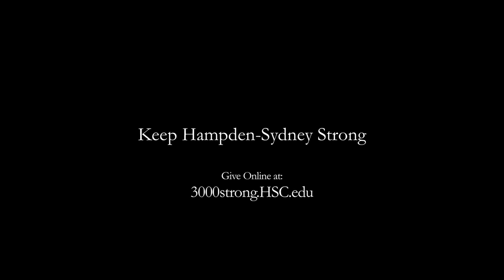Life on Campus: Spring Semester 2013 at H-SC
Our second video for the 3,000 Alumni Strong Challenge features scenes of student life during the spring 2013 semester. For generations Hampden-Sydney men have enjoyed snow days on the Hill, hard competition on the athletic fields, rigorous classes in Morton Hall, fun parties on fraternity circle, and fishing in campus ponds. This short documentary by Zach Hellmuth '13, a Fine Arts and Economics double major, shows us what these age-old scenes look like today.